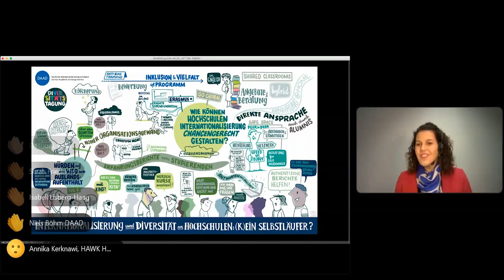DAAD Diversity Conference – Round-Up day and end of day 1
DAAD Diversity Conference "Internationalisation and Diversity in Higher Education: Running on Autopilot?"

Moderator Katie Gallus closes the first conference day of the DAAD Diversity Conference with a short summary and a look at the graphic recording.